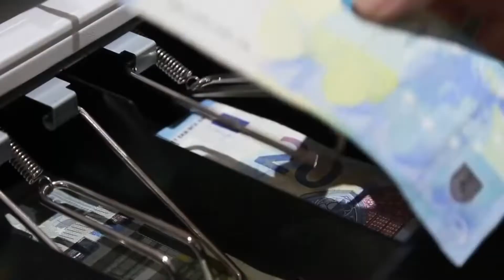TPC 3310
Tablet POS
Features
▪ Cost-effective tablet POS
▪ Classic roller cash drawer MK-330 & Tablet POS stand PS-2010 & POS terminal stand PS-1010